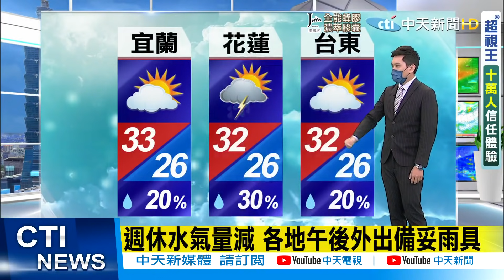【陳志耕報氣象】週末高溫炎熱注意防曬 颱風最快下周生成 未來一周天氣不穩定@中天新聞CtiNews 20210716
歌名: Sunspots
作者: Jeremy Blake
類型: Dance & Electronic
氣氛: Happy Music